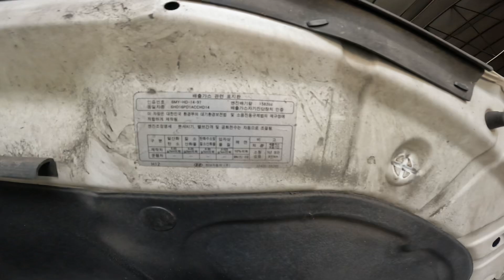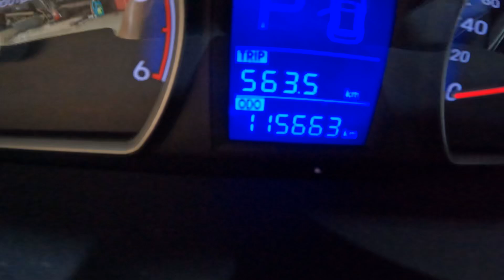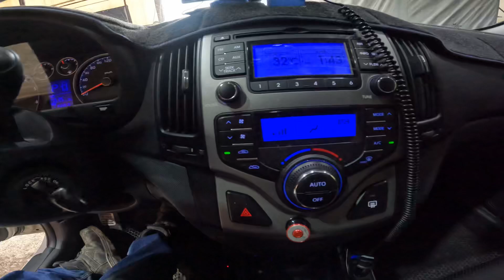2010 i30 diesel 115,663 km